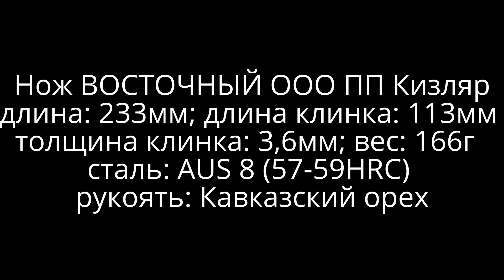Нож ВОСТОЧНЫЙ ООО ПП Кизляр